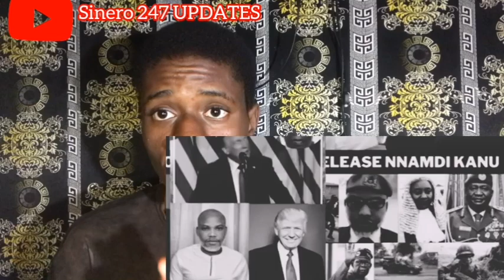Igbøs Jubilates, Donald Trump Ordered Tinubú To Release Nnamdi Kanu Before 30th November, BREAKING